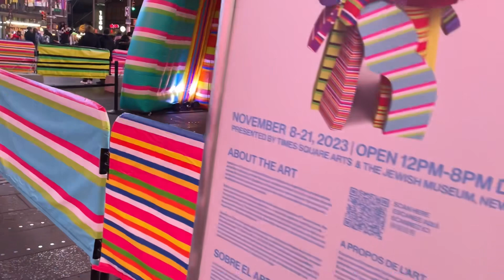My Night Is Going Well This Week | Vlog 36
My week is going well. Just encounter an angry homeless man who damage the property. Then having fun at Times Square.

IS THAT HEIHACHI'S DAUGHTER?!? | TEKKEN 8 Reina Reveal Trailer [Reaction] (Watch Below)

Socials